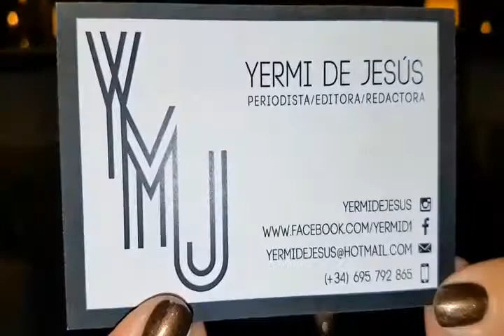Lanzamiento de la web de Yermi de Jesus "Inoroutlook"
Lanzamiento de la web de Yermi de Jesus en el Restaurante Patron de Barcelona